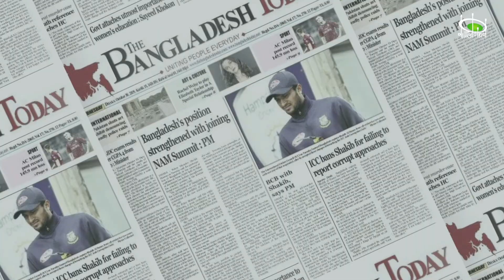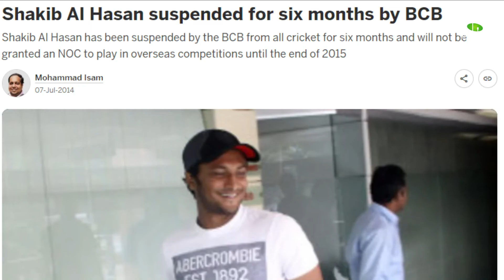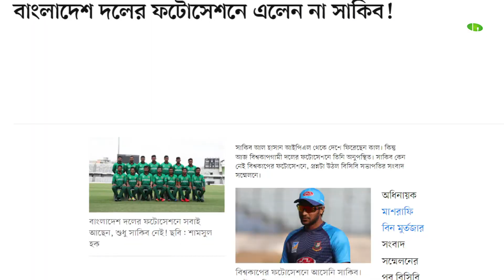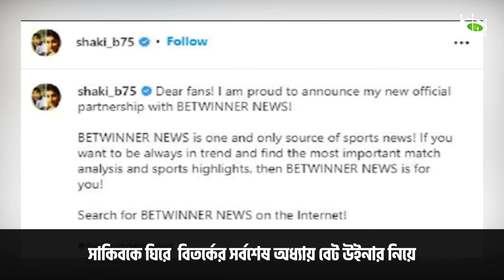সাকিবের যত বিতর্ক | Timeline of Shakib's Controversy | Pavilion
বিতর্ক যেন সাকিব আল হাসানের নিত্যসঙ্গী। কখনো সমালোচিত হয়েছেন বেফাঁস মন্তব্য করে, কখনো আবার বোর্ডের সাথে দ্বন্দ্বে জড়িয়ে। দীর্ঘ ক্যারিয়ারে দফায় দফায় নিষিদ্ধ হয়েছেন, আবার ফিরেও এসেছেন। তাকে ঘিরে আলোচনা-সমালোচনার কমতি হয়নি। বাংলাদেশের প্রেক্ষাপটে সাকিবের সেসব বিতর্কিত অধ্যায়গুলোর একটা টাইমলাইন দাঁড় করিয়ে ফেলা যায় অনায়াসে...